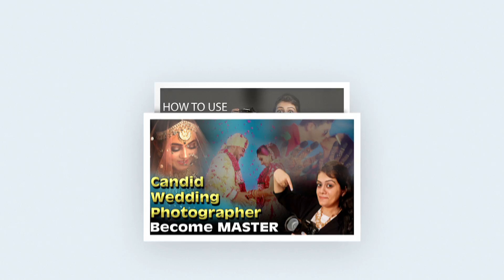TIPS for being PRO Wedding Photographer!! AVOID this MISTAKES | GOLDEN RULES to follow in HINDI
In order to become a professional wedding photographer there is a lot which goes. There are few experiences that one must follow in order to get the best output out of a wedding as a photographer.
So can watch this sketch based video which entertaining as well as informative for you to follow the golden rules of photography.